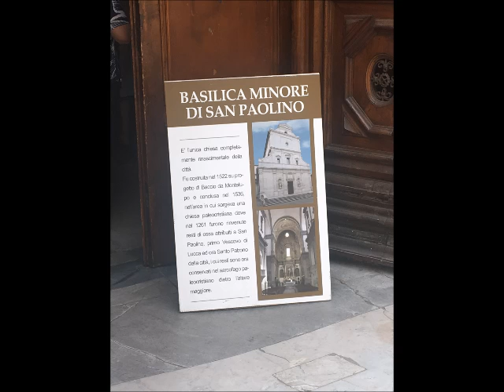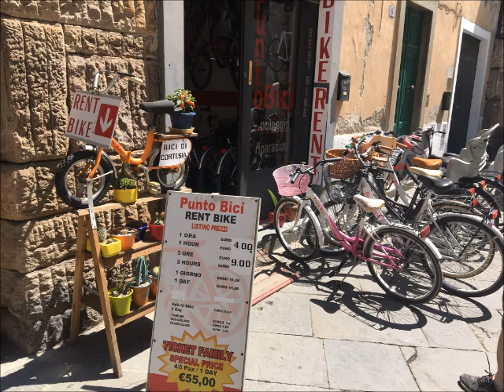Florence & Lucca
Bill attends the ISPIM Innovation Conference while Monica wanders Florence; then they're off to Lucca. St Gemma and St Zita, pray for us!